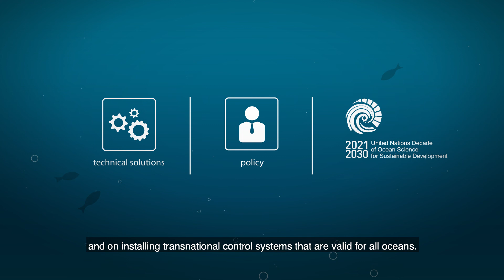Underwater noise: Causes, effects and solution approaches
Many marine animals use sounds to search for food and partners, for orientation, to communicate or to protect against enemies. But marine animals are increasingly disturbed, harassed and even injured by man-made noise.

What sources of noise are there in the sea? Why is man-made noise so threatening to animals like whales or dolphins? And how can underwater noise be reduced? The German Maritime Museum in Stralsund has been pointing out the problem of underwater noise at its OZEANEUM site for some time, illustrating how the increasing artificial noise level threatens and destroys the habitat of marine animals:

In the research project HearingInPenguins, Deutsches Meeresmuseum, Universität Rostock, Syddansk Universitet and Museum für Naturkunde Berlin are researching the hearing ability of penguins, also against the background of man-made underwater noise